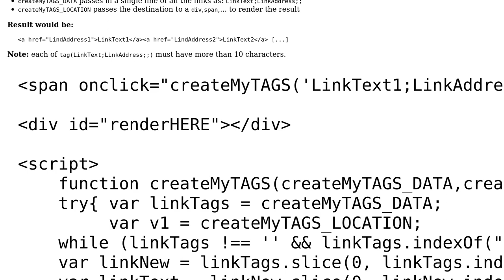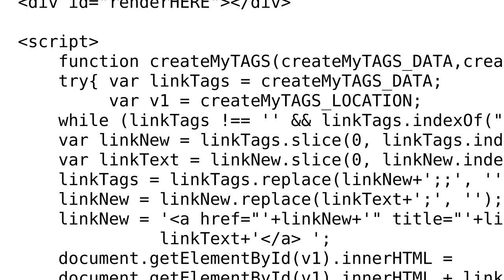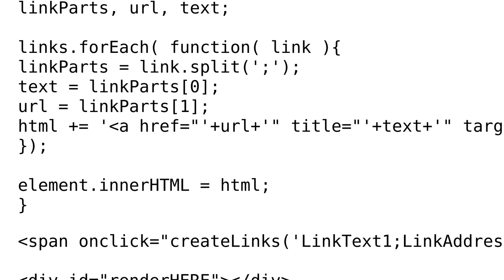Code Review: Using TAGS with ‹script› on your websites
With thanks & praise to God, and with thanks to the many people who have made this project possible! | Content (except music & images) licensed under CC BY-SA | Music | Images & others | With thanks to user Nickname user konijn user Jamal and the Stack Exchange Network Trademarks are property of their respective owners. You are responsible for your own actions.